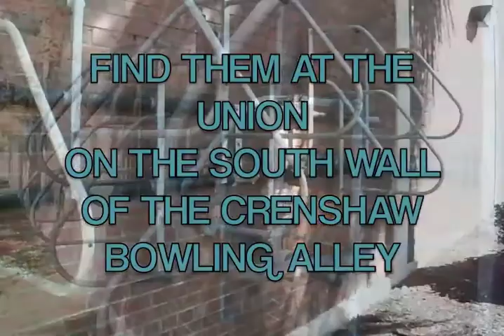New Bike Rack at the Union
New bike racks located at the Union on the south wall of the Crenshaw Lanes Bowling Alley. Watch this video to learn how to use them!